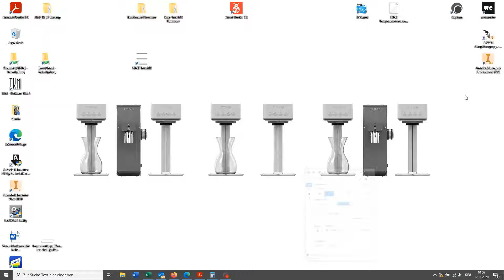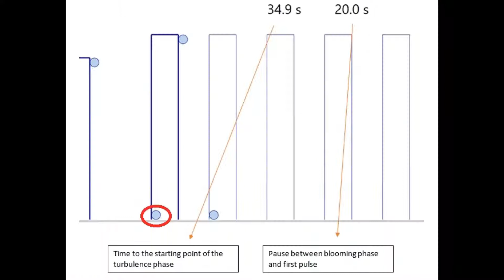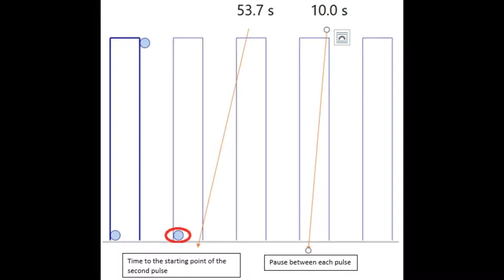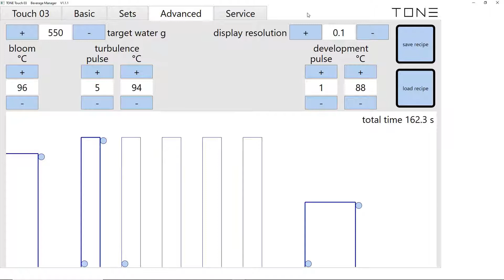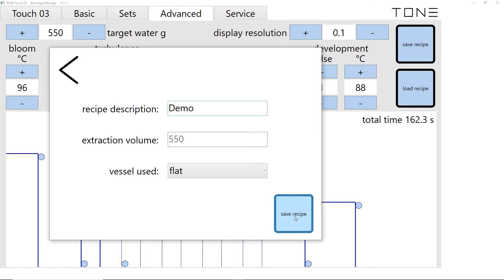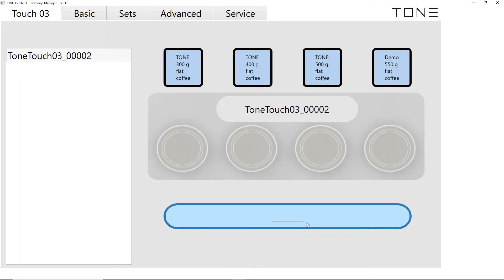Tone TOUCH 03 - designing advanced recipes